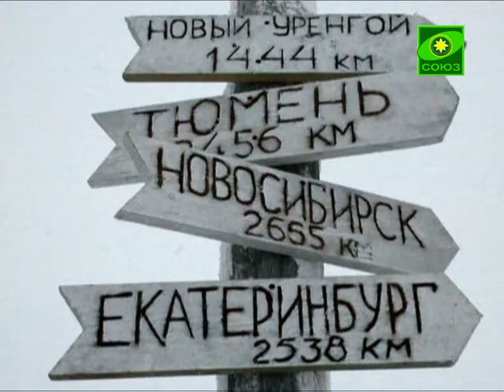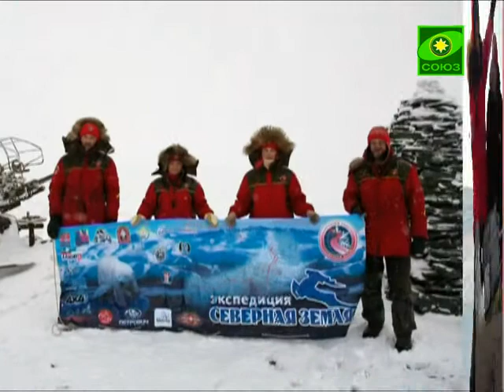Союз онлайн: Есть что сказать. Выпуск от 25 декабря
Ведущая Светлана Ладина. Гости программы участники экспедиции "Русский рейс" рассказывают об экспедиции на северную землю. Выпуск от 25 декабря